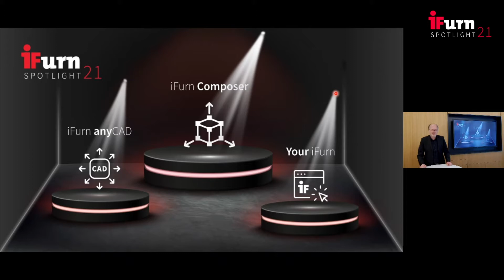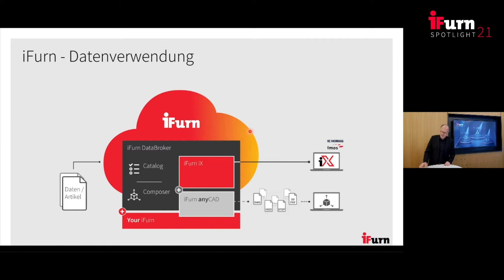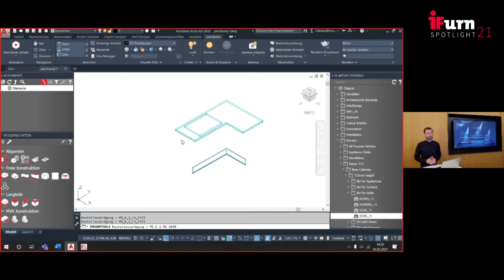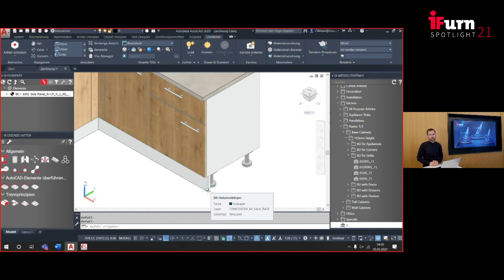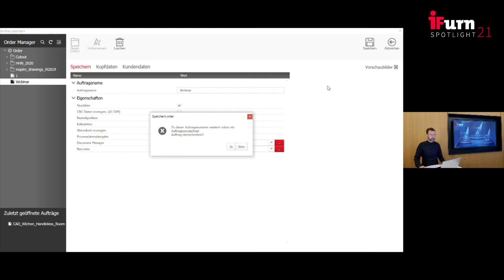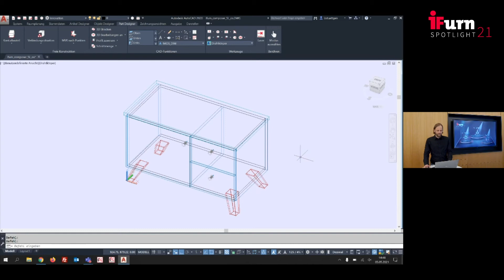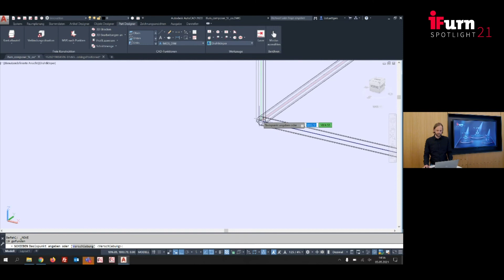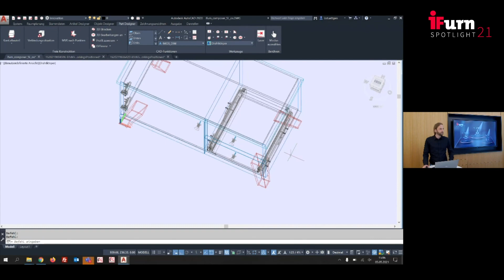iFurn Spotlight 2021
Inhalt ▬▬▬▬▬▬▬▬▬▬▬▬▬▬▬▬▬▬▬▬▬▬▬▬▬▬

Begrüßung 0:00:08
iFurn in der Anwendung 0:02:45
Konstruktion mit iFurn-Daten in imos  0:18:01
iFurn Composer 0:43:52
Abschluss/Verabschiedung 1:06:10

Social Media ▬▬▬▬▬▬▬▬▬▬▬▬▬▬▬▬▬▬▬▬▬▬▬